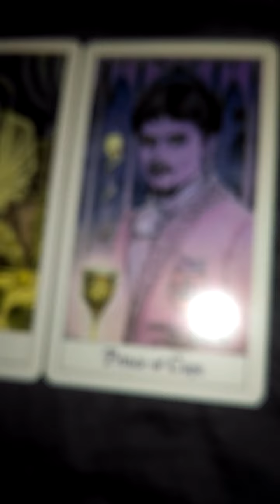Niecy Lee Tarot Reading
In this video, I'm doing a tarot reading for a Youtuber named Niecy Lee